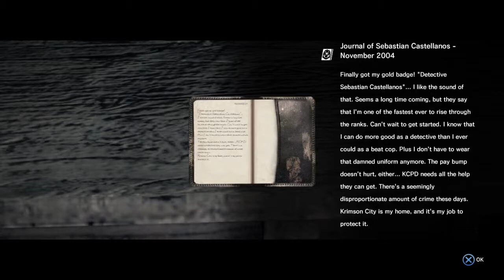The Evil Within Odd Walkthrough #4